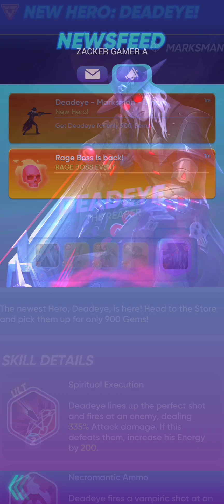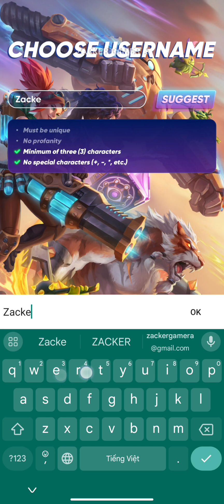Triumph: GO Infinite Gameplay - RPG Android iOS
Triumph GO Infinite Gameplay Android iOS | Triumph GO Infinite Mobile RPG Game by N3TWORK Studios

The world has fallen into chaos as ages have come and gone. A new evil from an ancient past threatens to end all life. Gather your heroes and prepare your squad for satisfying RPG action!
RECRUIT EPIC HEROES
DISCOVER GEAR
EXPLORE MAGICAL WORLDS
WIN WITH FRIENDS
EVOLVE & GO INFINITE
EARN EPIC REWARDS

Size: 900MB
Language: English